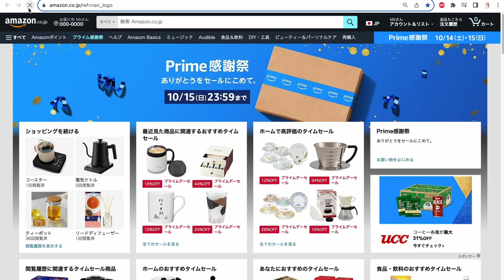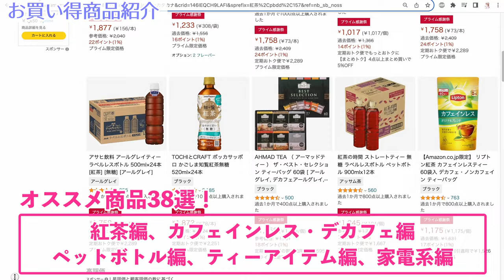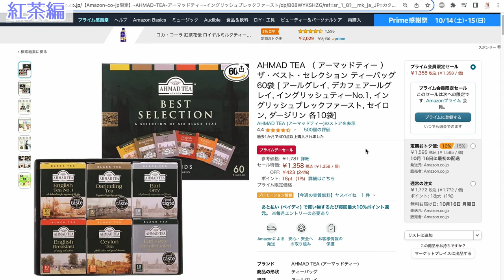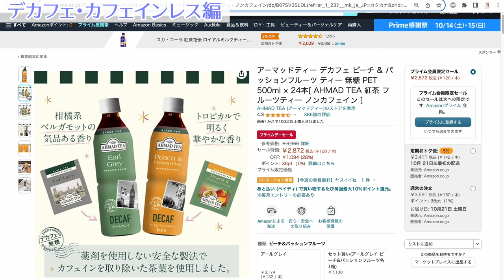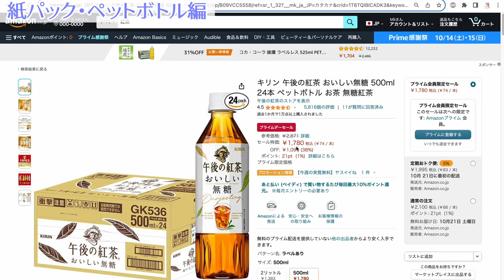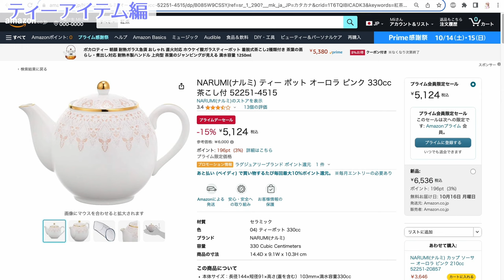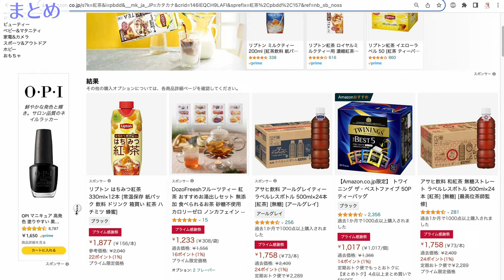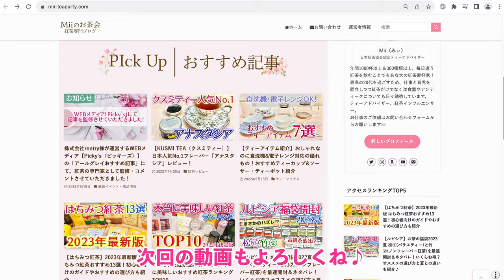【Amazonプライム感謝祭2023】おすすめ紅茶・関連アイテム38選！お得なキャンペーンも紹介！【お買い得商品満載！TWG・リプトン・アーマッドティー・トワイニングなど】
こんにちは、ティーアドバイザーのMii(みぃ)です！

◆Amazonプライム会員登録
◆ポイントアップキャンペーンにエントリー

TWG Tea ｜1837 Black Tea
TWG Tea ｜French Earl Grey
TWG Tea | Classic Teabag Selection
TWG Tea | Tea Taster Collection
和紅茶専門店 きごころ 国産 バラエティ ギフト ティーバッグ
和紅茶 専門店 きごころ PREMIUM TEA BOOK ティーバッグ 12種
トワイニング ザ・ベストファイブ 50P
AHMAD TEA（アーマッドティー）ザ・ベスト・セレクション ティーバッグ 60袋
アーマッドティー ダージリン ティーポット用 ティーバッグ 40袋×2個
アーマッドティー イングリッシュ ブレックファースト ティーポット用 ティーバッグ 40袋×2個
アーマッドティー アールグレイ ティーポット用 ティーバッグ 40袋×2個
リプトン紅茶 リーフティー エクストラクオリティセイロン 青缶 450g
アーマッドティー デカフェ アールグレイ ティーポット用 ティーバッグ カフェインレス 40袋×2個
リプトン紅茶 カフェインレスティー 60袋入 デカフェ・ノンカフェイン ティーバッグ
リプトン紅茶 アップルカフェインレスティー 60袋入 デカフェ・ノンカフェイン ティーバッグ
リプトン紅茶 カフェインレスティー ラベンダーアールグレイ 60袋
リプトン カフェインレスのはちみつ紅茶 ティーバッグ 40P
アーマッドティー デカフェ ピーチ & パッションフルーツ ティー 無糖 PET 500ml × 24本
リプトン はちみつ紅茶 330ml×12本
キリン 午後の紅茶 おいしい無糖 500ml 24本
アサヒ飲料 和紅茶 無糖ストレート ラベルレスボトル 500ml×24本
ポッカサッポロ かごしま知覧紅茶無糖 520ml×24本
紅茶の時間 ストレートティー 無糖 ラベルレスボトル ペットボトル 900mlx12
アサヒ飲料 アールグレイティー ラベルレスボトル 500ml×24
NARUMI(ナルミ) ミラノ ペアティーセット
NARUMI(ナルミ) ポット ミラノ ブルー 790cc
NARUMI(ナルミ) カップ ソーサー セット フローラルブティック 190cc スプーン付 2客セット
NARUMI(ナルミ) カップ ソーサー セット フローラルブティック アソート 210cc 5客セット
NARUMI(ナルミ) カップ ソーサー セット グリーン 200cc グレイスエア
NARUMI(ナルミ) カップ ソーサー シルキーホワイト 200cc
NARUMI(ナルミ) カップ ソーサー ローズ・ブランシェ 210cc
NARUMI(ナルミ) ティー ポット オーロラ ピンク 330cc
BODUM ボダム　ティーフォーワン ティーフィルター付き ダブルウォール グラス 350ml
IwaiLoft ダブルウォールカラフェ 300ml
ティファール 電気ケトル 1.2L
ドリップケトル 細口 1.0L
Kyerlish カップウォーマー コーヒー保温コースター

◆動画目次
0:00 - オープニング
0:23 - お得なキャンペーン情報
1:52 - お買い得 紅茶・ティーバッグ
4:55 - お買い得 デカフェ・カフェインレス紅茶
6:39 - お買い得 紙パック・ペットボトル紅茶
8:36 - お買い得 ティーカップ・ティーアイテム
11:10 - お買い得 オススメ家電
12:40 - まとめ
13:40 - エンディング

匿名のメッセージは「マシュマロ」からどうぞ！